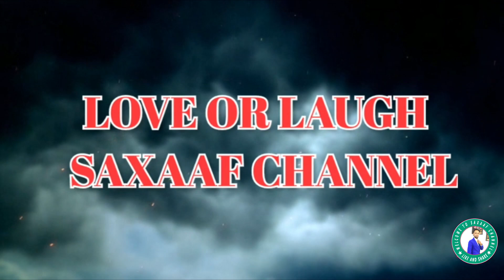ADNA OO LA QIIROOTAY GABAR 10 JIR AH OO LA DILAY LA JAR JARAY DIGSINA LAGU RIDAY || YAA DILAY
Waad Ku Mahadsan Tahay Daawashadaada !